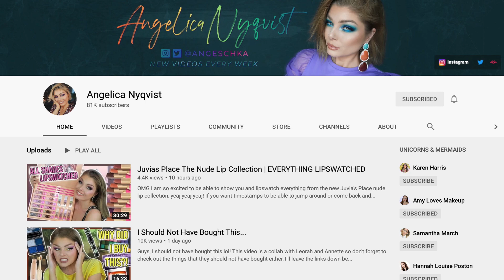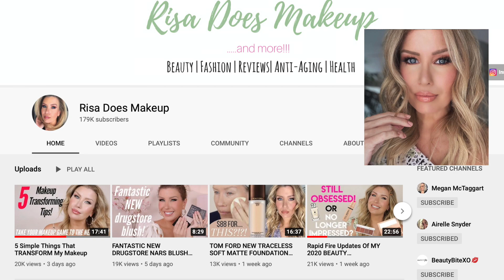Weekly Favorites Are Back!!! Update On One Meal A Day, Fashion, Skincare, & Makeup | Lisa Marie 2020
Weekly Faorites Are Back!! Update on One Meal A Day, Fashion, Skincare, & Makeup | Lisa Marie 2020

Hey friends!! So weekly favorites are back!! I'm so happy to be making them again!! I'd love for you to join the family!!
Lisa Marie xoxo

Face Oil
Jade Roller (US)
Shampoo (CAN)
Volume Spray (US)
Dermalogica Skin Perfect (US)
NYX Concealer (Ulta)
(Amazon US)
(NYX Website)
Maybelline Cream Blush (Ulta)
Essence Blush
Urban Decay Lip Liner (Color might be discontinued)
Pat McGrath Lip Gloss (Sephora)

My name is Lisa Marie and I make Beauty, Lifestyle & Fashion videos!! I started my channel in Jan of 2014!! I'm 39 years old  and I've been in the beauty industry for over 18 years as an esthetician/nail tech!
 This is my girl time, a time to share with you all my passion for anything beauty!! I only share what I know and I'm just a girly girl that loves to play with make up!! Please be kind in the comments. We are here to have fun!
If anything is sent to me I will let you know in the video & also will leave a ** in my description box beside the product!!

Everything in this video was purchased with my own money!!